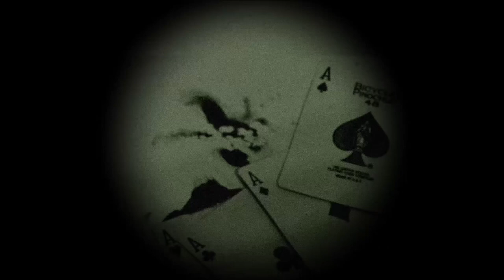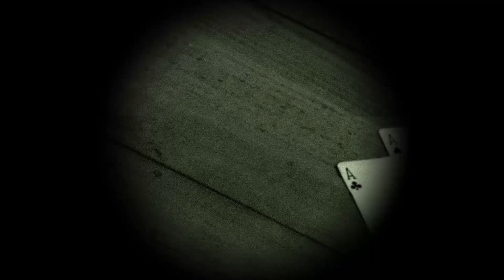Castle Schwarzwald Part 2 - ritualpasta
If you are interested in actually reading Castle Schwarzwald, you can access the ritual

Do you think you can successfully complete this week's ritual? Why would you visit this castle if you find yourself in the black forests of Germany?  Confess your deepest, darkest desires for wanting to see and how confident you feel about completing the ritual to The Forbidden Tree following in the comments section below.